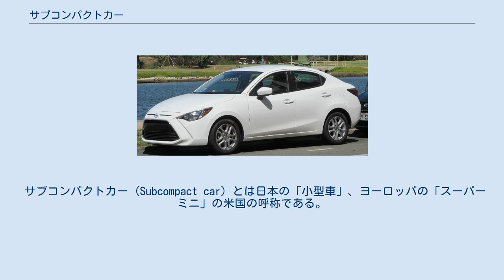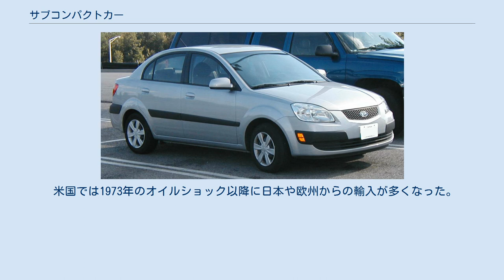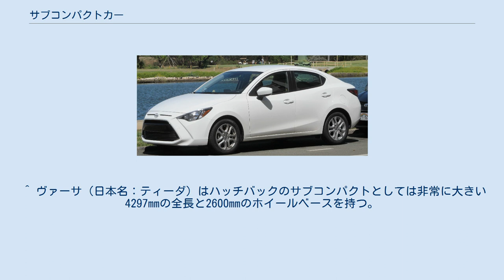サブコンパクトカー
サブコンパクトカーの例 サイオン・iA（後のトヨタ・ヤリスiA）。
マツダ・2セダン(日本未発売)、および後発のマツダ教習車の兄弟車(OEM)である。
 サブコンパクトカー (Subcompact car) とは日本の「小型車」、ヨーロッパの「スーパーミニ」の米国の呼称である。
ちなみに、2019年現在のボディサイズの基準の目安としては、全長がステーションワゴン、およびセダン、クーペの場合でおおむね4,550mm以下、2ボックス系ハッチバックの場合でおおむね4,200mm以下、全幅がおおむね1,750mm以下、ホイールベースがおおむね2,650mm以下の車種がサブコンパクトカーに分類される。
バジェットカー（低価格車の意）とも呼ばれる。
初のサブコンパクトカーといわれる車種はナッシュ社（後のAMC）の「メトロポリタン」で、イギリスから輸入したOEMモデルであった。
 米国では1973年のオイルショック以降に日本や欧州からの輸入が多くなった。
近年は韓国製が人気であるが、サイオンの成功と原油高の影響もあって、日本勢も次々とこのセグメントに再参入している。
 2017年5月にアメリカ道路安全保険協会が発表した報告書によると、運転中のドライバーが死亡する事故が発生しているモデルは、サブコンパクトカーに分類されるものが多いという結果であった。
ヒュンダイのアクセントの例では、2012年-2015年の登録台数100万台当たりのドライバー死亡事故件数は104件である一方、同じ期間に死亡事故がゼロだったモデルは、中型車・大型車が大半を占めていた。
 ^ 初代ヤリスセダン（ベルタ）、および2代目ヤリスセダン（マツダ・2セダンのOEM）はセダンのサブコンパクトとしてはかなり大きい4300mm以上の全長と2550mm（2代目ヤリスセダンは2580mm）のホイールベースを持つ。
 ^ 2019年現在におけるサブコンパクトカーとしては唯一のハイブリッドカー専用車である。
 ^ ヴァーサ（日本名：ティーダ）はハッチバックのサブコンパクトとしては非常に大きい4297mmの全長と2600mmのホイールベースを持つ。
 ^ 特に現行型となる3代目・N18型ヴァーサは3ボックスノッチバックセダンのサブコンパクトとしては非常に大きい4495mmの全長と1740mmの全幅、2620mmのホイールベースを持つ。
 ^ 米のドライバー死亡事故、最多は「サブコンパクトカー」 Forbes Japan（2017年6月6日）2017年10月6日閲覧